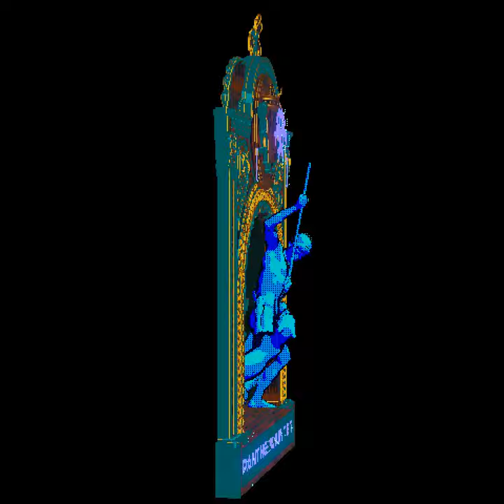The Panther Hunter - №1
The Panther Hunter, Jens Adolf Jerichau, 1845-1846